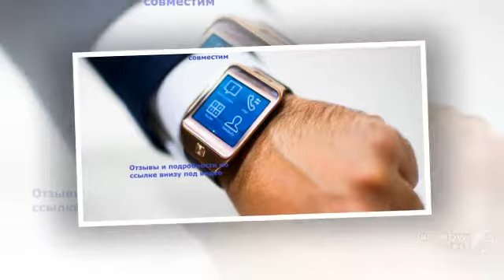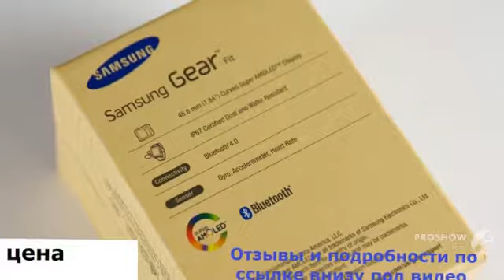смотреть бесплатно подарок